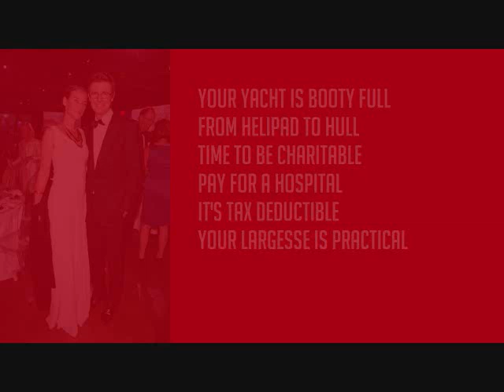John Newlands - The Philanthropist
About this song buddy: Pictured with his wife Alexandra is Galen Weston, a typical ruling class scumbag and Canada's most prosperous bread retailer. The couple was photographed attending a charity event where they gave away a portion of what their respective families have stolen from workers over the decades.

Lyrics:

The Philanthropist

It's not yours, asshole
Everything you've got, you stole

What we sowed
You have no right to reap
What is ours
You have no right to keep
Philanthropist
Scanning your victim list
Crooked Santa Claus
Picking out a worthy cause

Those shiny things
Are not yours to claim
We should drag you down
The street that bears your name
Generosity
Plunderous benevolence
Obscures atrocities
With robber baron eloquence

The crimes of your foundation
Are like military invasions
Two sides of the same coin
Grab the land
Make the people poor
Then keep them coming back for more
Paying their dues
In a club they were forced to join

Your yacht is booty full
From helipad to hull
Time to be charitable
Pay for a hospital
It's tax deductible
Your largesse is practical